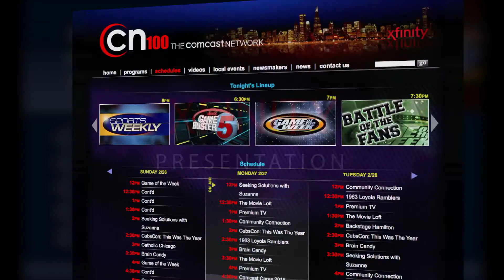Manuel Ramirez, Elgin Soccer - CN100 Player of the Game